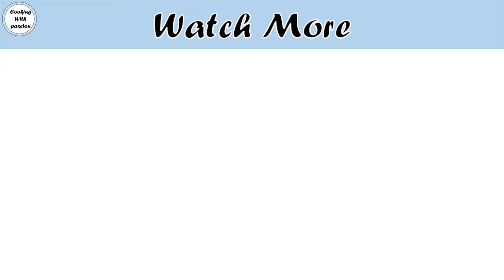Dessert Recipe, Easy Dessert NEW Recipe For Eid Dawat, Jelly Custard Trifle, Pudding, Cold Dessert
Dessert Recipe, Easy Dessert NEW Recipe For Eid Dawat, Jelly Custard Trifle, Pudding, Cold Dessert no egg, no baking, no gelatine